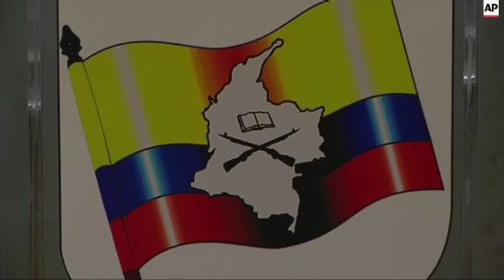FARC blames Colombian govt for escalating conflict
(27 May 2015) The Revolutionary Armed Forces of Colombia (FARC) denounced the Colombian government on Wednesday, who they blame for escalating the conflict in the country.
At a news conference in Havana, where the peace dialogue is taking place between FARC and the Colombian government, FARC delegation said talks cannot progress while an increase in military activity and fighting continues.
FARC rebels claimed on Wednesday that one of their envoys to peace talks with the government has been killed during a military raid.
FARC said Pedro Nel Daza, known by the alias Jairo Martinez, was among 27 rebel fighters killed during an attack on a guerrilla camp in southwest Colombia last week.
He had been a close confidant of the FARC's ruling Secretariat and was recently seen in Havana advising negotiators trying to bring an end to Colombia's half-century conflict.
FARC says Martinez was visiting troops to discuss progress at the peace talks when they were surprised by the air and ground assault.
Both sides have engaged in heightened military activity, with bloody confrontations leading to increasing casualties and uncertainty in contested areas of the country.